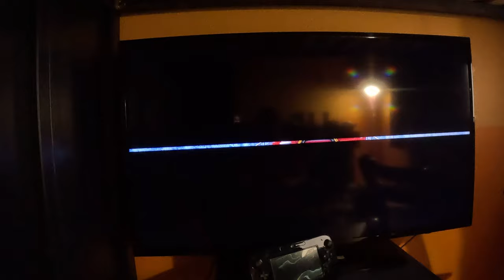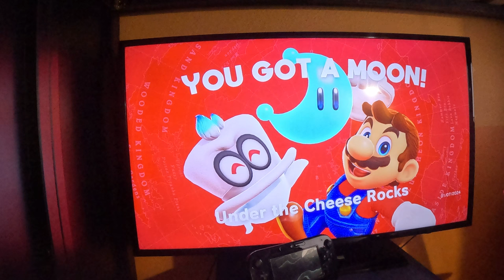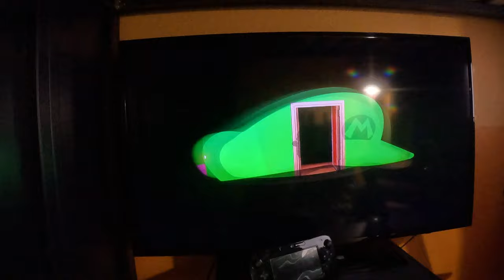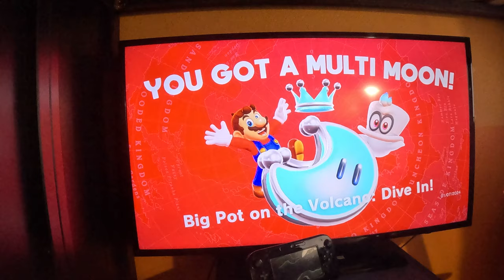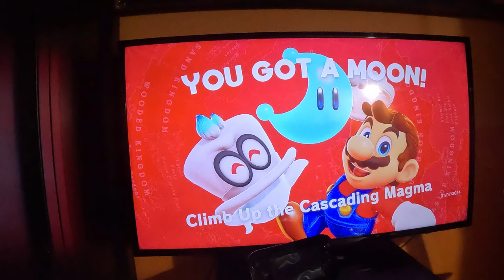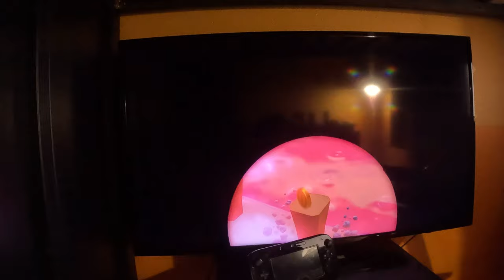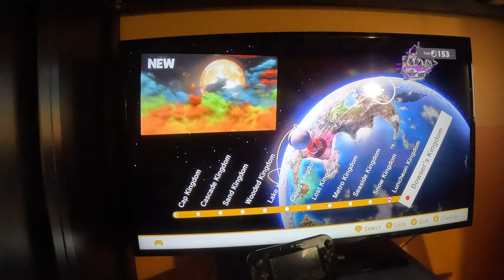Super Mario Odyssey - Luncheon Kingdom (4K60fps, Part 10)